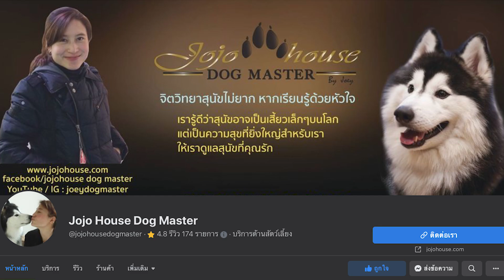Pet Expo Thailand 2022 สุนัขก็เป็นโรคจิตได้ - เพื่อนรักสัตว์เอ้ย EP.157